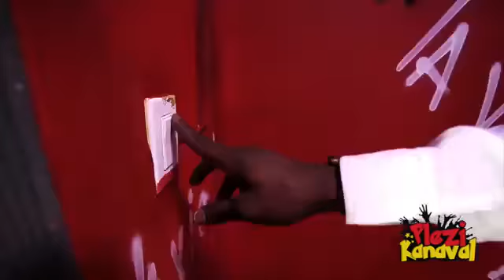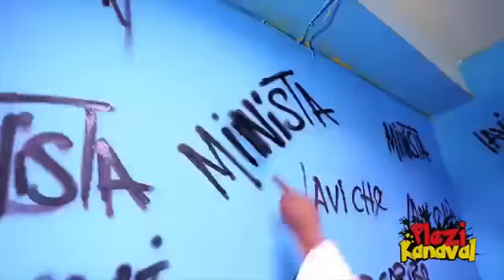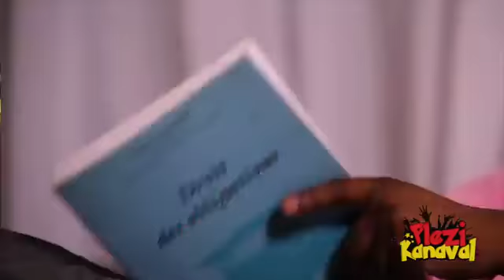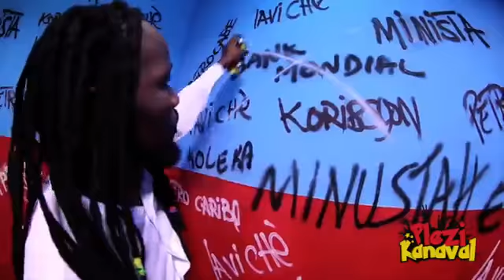Kanaval brothers posse Bon Bo a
TV vasco